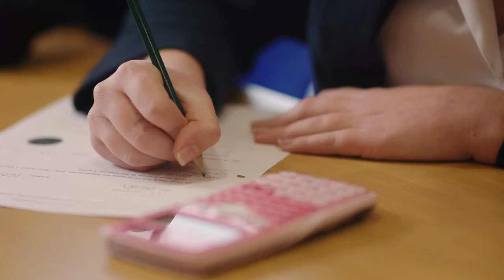Dumpton School | Promotional School Video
We created this promotional video for Dumpton - an independent school in Dorset.

The theme for this video centred around the school ethos of "You can because you think you can".

►► We also write regular blogs that offer tips and tricks into video production for schools

►► How to use video marketing to increase enrolments in private schools

Have a question for the Small Films team?

Who are Small Films?
Small Films is a team of experienced videographers and digital marketers who create compelling videos for schools and the education sector. We are passionate about helping schools harness the power of video to help tell their story. We’ve shot films for some of the leading independent schools in the UK including Eton College, Blundell’s School and Marlborough College